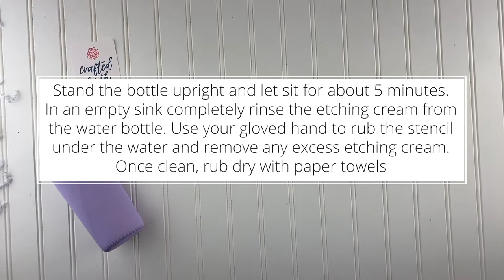Etched Water Bottle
One of the DIY Craft Kits in our February Crafted Faith Crate was a DIY Etched Glass Water Bottle. Watch this video to see how to make your own!

WARNING: Etch Cream is a corrosive material. Always use protective gear like a mask and gloves while handling etch cream.